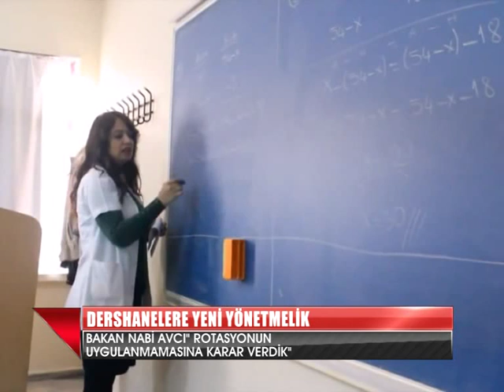DERSHANELERE YENİ YÖNETMELİK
Milli Eğitim Bakanı Nabi Avcı, öğretmenlere rotasyon uygulanmayacağını açıkladı. Dershanelerle ilgili yeni yönetmelik hazırlandığını duyuran Avcı, 37 bin öğretmen adayına da atama müjdesi verdi.